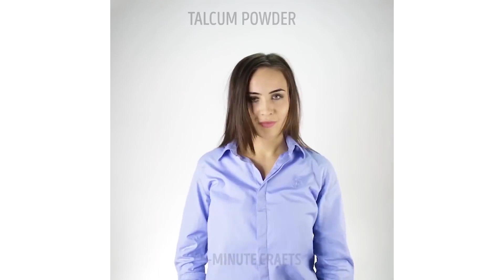超お役立ち！１５のメーキャップ術